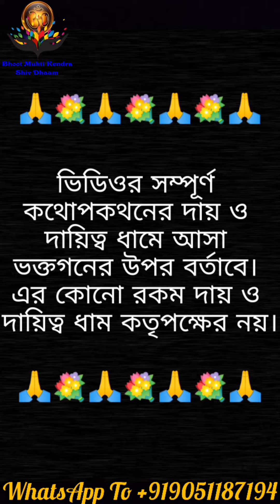তান্ত্রিক কিভাবে হেরে যায় দেখুন ভূত মুক্তি কেন্দ্র শিব ধামের কাছে | Bhoot Pret Black Magic Solution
তান্ত্রিক কিভাবে হেরে যায় দেখুন ভূত মুক্তি কেন্দ্র শিব ধামের ভক্তদের কাছে || Bhoot Pret Tantra Black Magic Solution